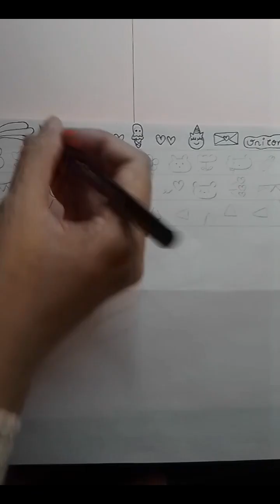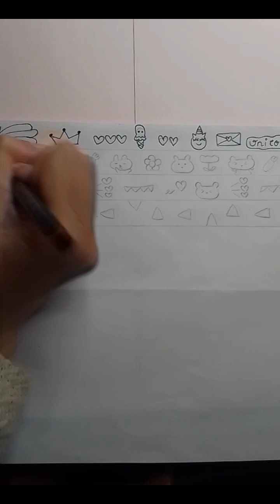DIY Homemade washi tape kawai |washi tape idea | Paper craft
DIY washi type
washi type homemade